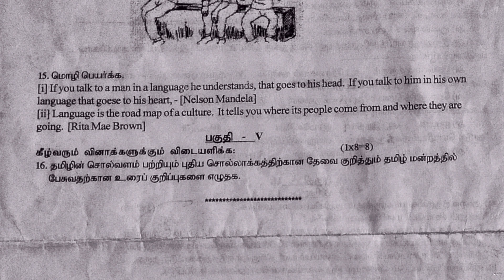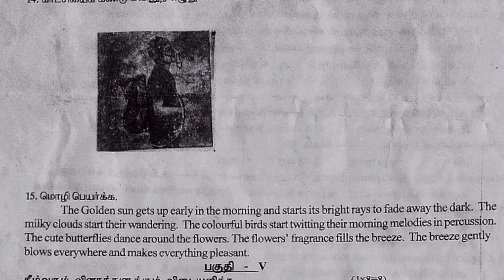பத்தாம் வகுப்பு தமிழ் சுற்றுத் தேர்வு I,II&III (2023-24) question paper / tn a to z question paper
பத்தாம் வகுப்பு தமிழ் சுற்றுத் தேர்வு (2023-24) question paper 1,2&3